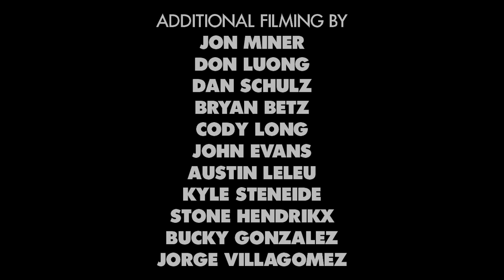Rough Cut: Dakota Servold's "Green" Part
Dakota focused all energy into Green and pulled through with his heaviest part to date. Get a first-hand look at the sessions and slams that sparked Emerica’s epic video.